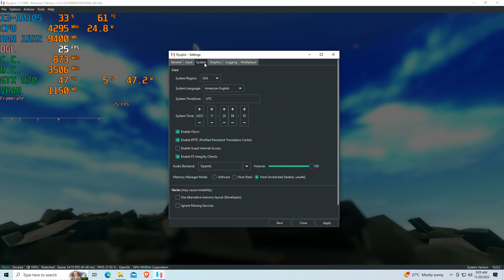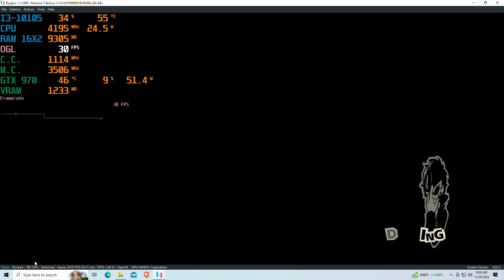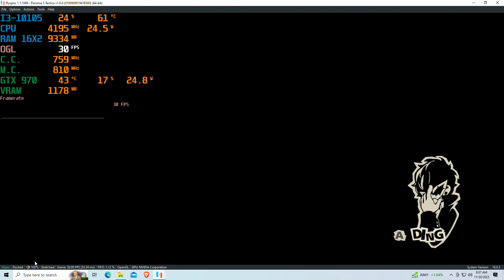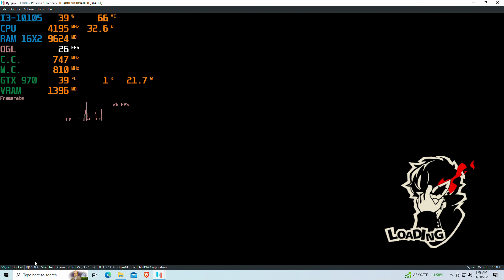Persona 5 Tactica -Ryujinx[SWITCH Emulator] - Core I3-10105 | GTX 970 4GB